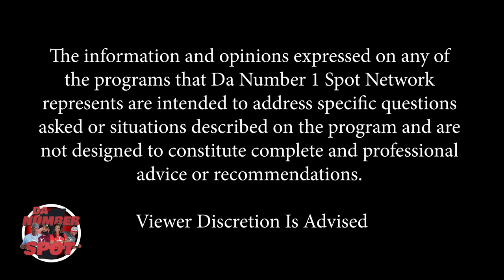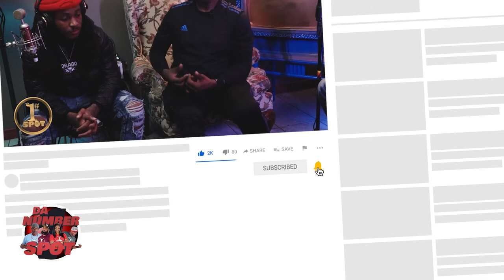Sucka Free Hump and Draco On HSE, Passing The Torch, Music Industry, Draco's Future Plans, & More!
Q.U.E. & Buc brings you DaNumber1spot. In this episode, we chop it up with the legendary SuckaFreeHump & Hip Hop artist

Sat down with the legendary Sucka Free Hump and his son Draco, as he talked to us about HSE, passing the torch to him, advice on the music industry, & Draco's plan for the future!

Da 1# Spot Variety Show is a platform for entertainers and business owners. We
provide an outlet for others to be seen and heard. Da Number 1 Network supports
local and nationwide artist as well as businesses in their efforts for exposure.

Da Number 1 Spot is produced by Solo 1 Productionz in association with For Life
Entertainment and 4k Films.

Q.U.E’s tagline, “If you aint at the number one spot, you’re number two. And
nobody remembers number two. Remember that Baby!” signifies to always strive
for greatness in whatever you do.

This video is intended for public expression, and NOT intended to promote or
incite violence.

QUE Wardrobe provided by:
Entrepreneurs Inc Ensemble EIE

Interview Videos are produced and edited by:
Solo 1 Productionz

F. D. Brisco III associate of Brothers For Life

F. D. Brisco III social

F. D. Brisco III wardrobe is provided by:
Richest For Life and Entrepreneurs Inc Ensemble

EQUIPMENT USED IN THIS EPISODE:
Blackmagic Design Pocket Cinema Camera 4K

Panasonic LUMIX GH5 4K Digital Camera

GVM 1200D RGB LED Video Light

YONGNUO YN360 LED Video Light

Zoom H6 All Black 6-Track Portable Recorder

Logitech for Creators BlueBluebird Condenser Microphone

Audio-Technica AT2020 Cardioid Condenser Studio XLR Microphone

AKG Pro Audio K240 STUDIO Over-Ear, Professional Studio Headphones